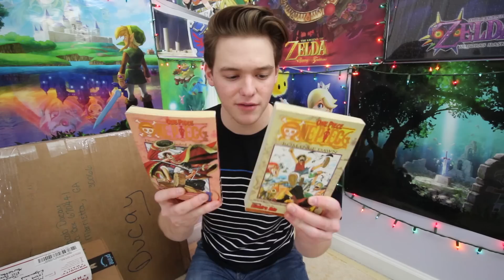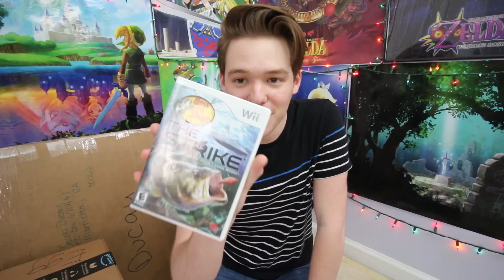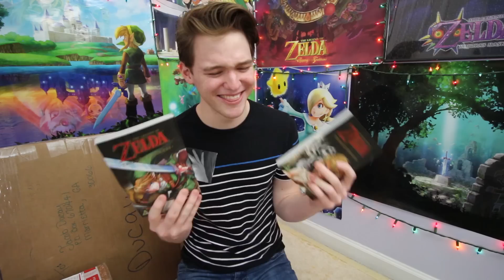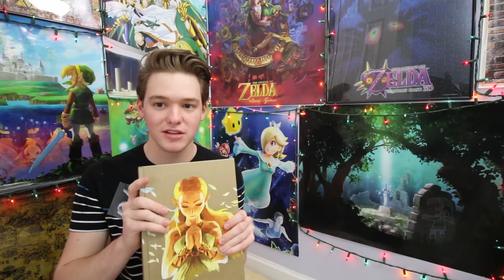Package Lost for 5 Months | Look Who Was Inside!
Ya boi got his first brand deal so like if you're at all interested please go show MVMT (pronounced movement) some love, and if you wanna buy yourself a watch or sunglasses use the code jacobducay15 to get $15 off of your purchase!!!
Also like i blurred the face in this video becasue like you know, like ya!
*Social*
*Merch*
Stream and Camera Setup
Capture Card
Stream Mic
Camera Mic
Wide Angle Lense
Bendy Tripod
Portable Hard Drive
Editing Laptop
*Send me mail*
Jacob Ducay
Joey Leong, Hailey, Camtro Gaming, Kapp'n Kyro, Eggshinobi, Liv, Cyenix, Max and Funnum